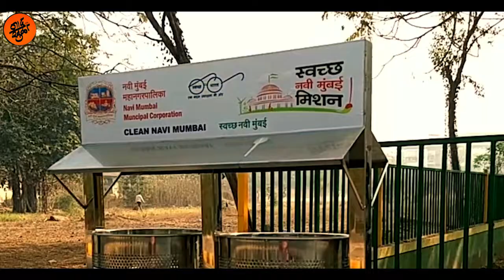How to be Zero to Hero in 1 minute | Daily Life Tricks | Swachh Bharat Abhiyan Marathi | Naadkhula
तुम्ही सत्कर्मासाठी उचललेले एक लहान पाउल तुम्हाला हिरो कसं बनवू शकतो याची ही छोटीशी झलक. मग तुमच्या मते कोण आहे "खरा हिरो"?

Actors
Pradeep Parkhande
Suraj Ghanekar

Concept & Video Programming
Sunit Manchekar